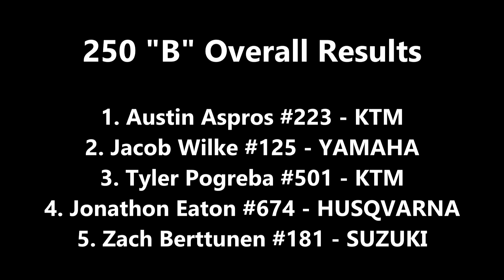HMX Raw Clips | 250 "B" - Staples D23 (4/10) | HardlineMX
Watch the latest HardlineMX Raw Clips of the 250 "B" class at Motocity Raceway in Staples, MN from weekend 2 of the 2016 ARMCA AMA District 23 MX Championship Series.